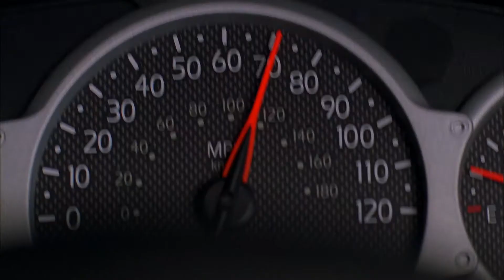Multifandom // Turn the Page [3k]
WARNING SPOILERS FOR ALL SHOWS LISTED BELOW! PLEASE READ!

Wow. I can't believe that I have reached this many people. I need to take a moment and thank all of you. I am so grateful for the continued support and positive feedback on my videos. You guys are the best! Here's to the next 3,000!

I had known for a while that I was going to make a video to this song. Bob Seger is one of my favorite artists and I have always loved this song. As time went on and I hadn't made it yet, I thought it would be perfect to use this video as a celebration for 3K. I planned closely and worked hard to make sure this video was perfect and ready and I am proud of the final result. This is a video about constantly being on the road and what that life is like and the toll it takes on the riders. The four shows I chose to use, I thought fit perfectly with the tone of the song. I hope you all enjoy it!

Shows used: Sons of Anarchy, The Walking Dead, Supernatural, Breaking Bad

Song: Turn the Page
Artist: Bob Seger